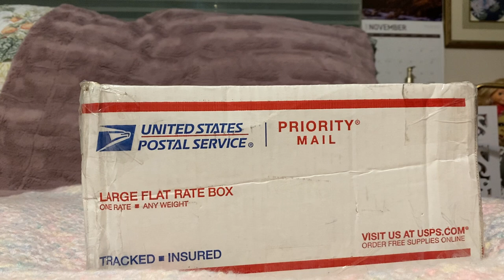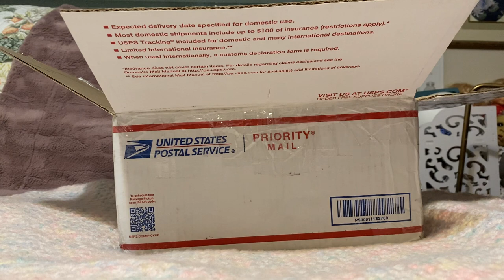A special reborn box opening 💜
Box opening of a beautiful reborn sent to me by my very special friend. She is the twin b by Bonnie Brown and painted by Carolinas Cuties ❤️